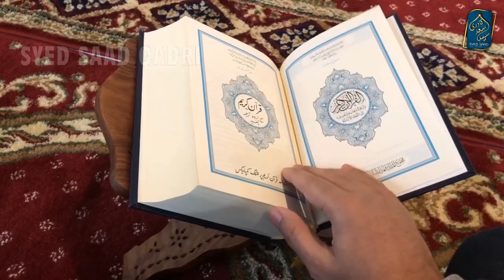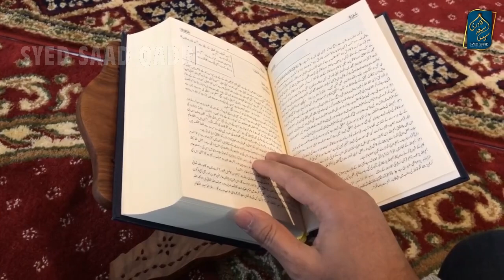Biwi ke Marne ke Baad Nikah Khatam tou Jannat mein kaise miley ge